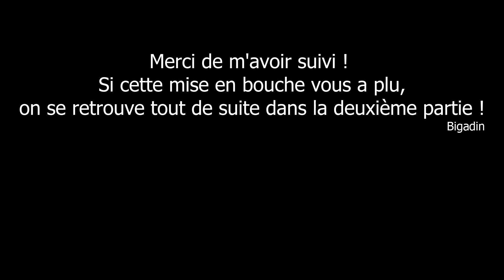Découverte d'un jeu "Old School" : Colonization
Ma madeleine de Proust : Colonization !
Colonization et Civilization (1er du nom), sont les deux jeux qui m'ont fait découvrir les jeux vidéos de stratégie/gestion au tour par tour. Déjà féru de stratégie et de tactique sur plateau, j'ai été conquis !
Je n'y ai plus joué depuis des lustres, mais les automatismes reviennent vite.
Début de partie avec les anglais, niveau Conquistador (niveau 4 sur 7) sur une carte immense.